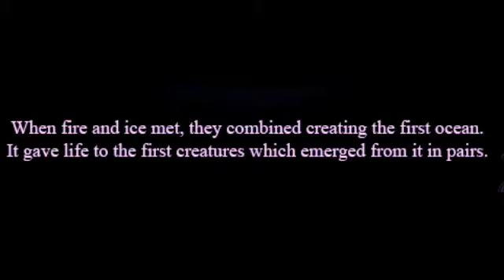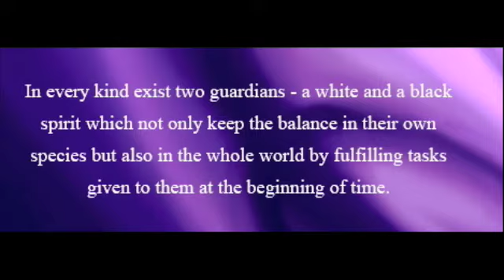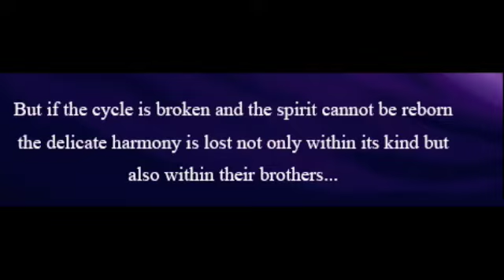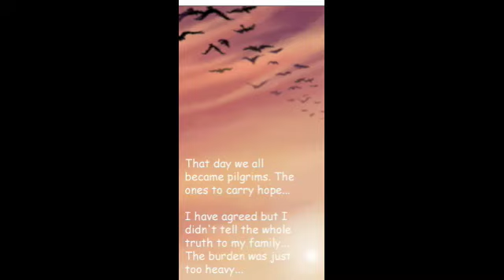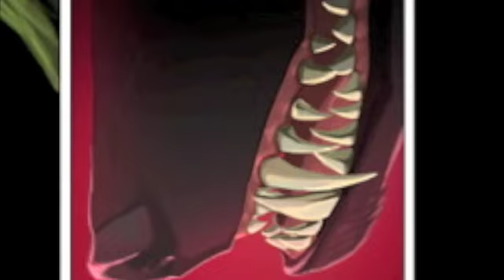Off White Prologue - Spring Winds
Song-
Spring Winds
By-
Thomas Walker

this comic is by-
*akreon